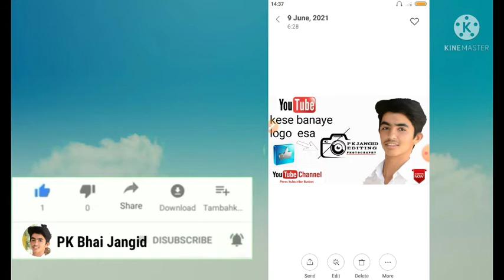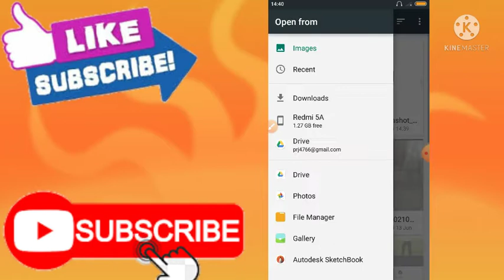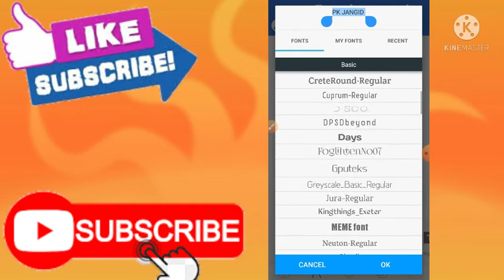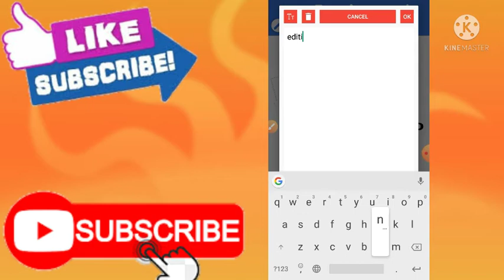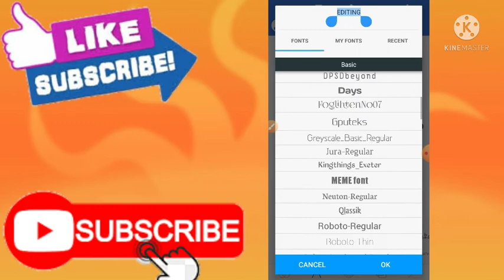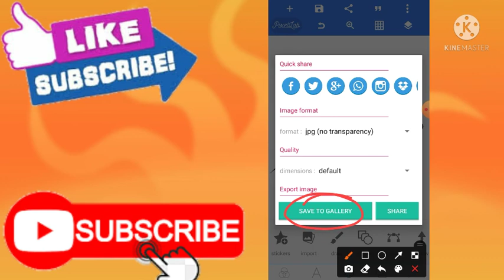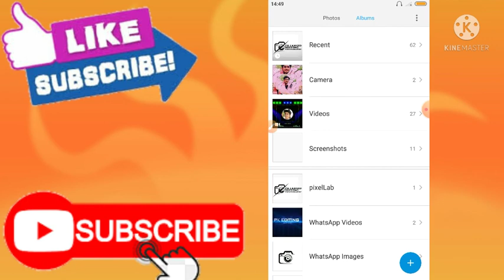logo kese es tarh ka kese banaye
ls video me mast logo kese
banana sikhe